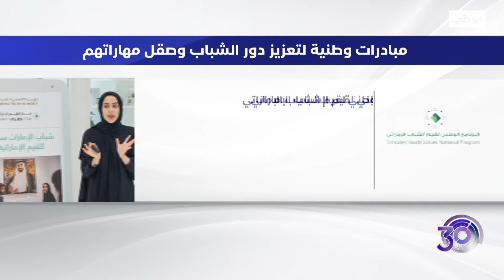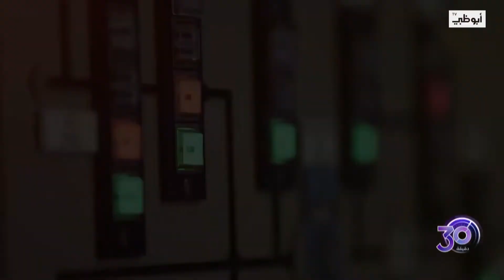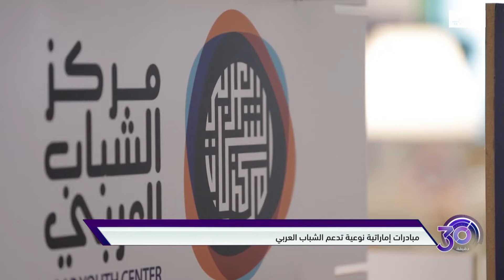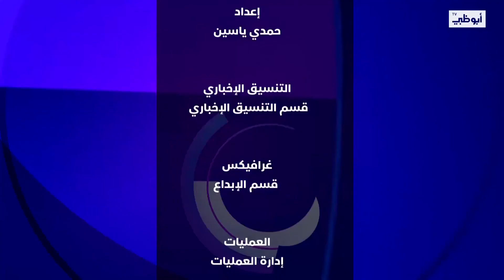الشباب محور إهتمام الإمارات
مقدم البرنامج: سهيل الزبيدي